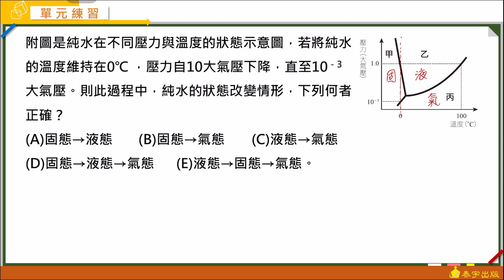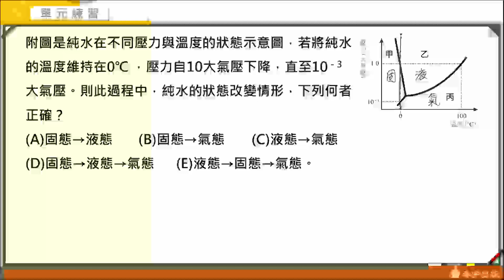高中化學(全) Great完全攻頂講義 動態解題（單元1-2 單元練習 單選2）泰宇出版．翔宇文化